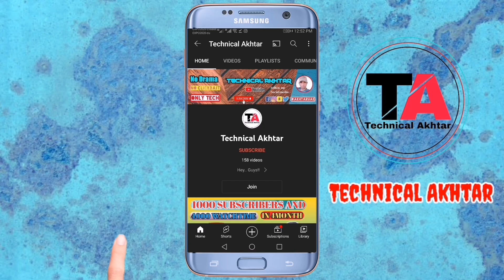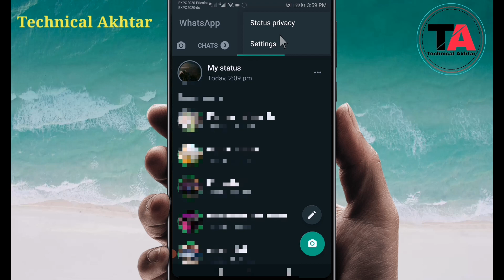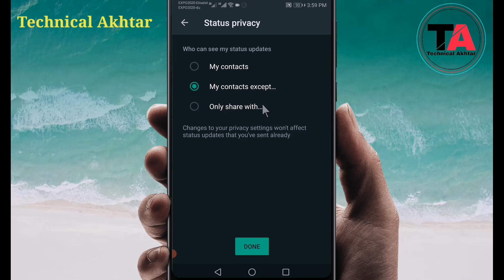Whatsapp status ko hide kaise kare | How to Hide WhatsApp Status | WhatsApp status hide setting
Whatsapp status ko hide kaise kare | How To Hide
WhatsApp Status | Whatsapp status hide setting

QUERIES SOLVED👇👇

1.WhatsApp Status ko Kaise Hide Kare
2.How To Hide WhatsApp Status
3.Whatsapp status ko hide kaise kare
4.Whatsapp status hide setting
5.Whatsapp status hide tricks
6.How to hide whatsapp online status
7.Who can see my whatsapp status
8.Status hide kaise kare
9.Status kaise hide kare
10.WhatsApp status hide
11.WhatsApp status hide setting
12.WhatsApp status hide tricks
13.Hide WhatsApp status
14.How to hide WhatsApp status
15.How to hide WhatsApp online status
16.WhatsApp online status setting